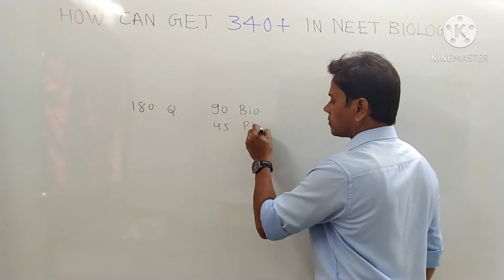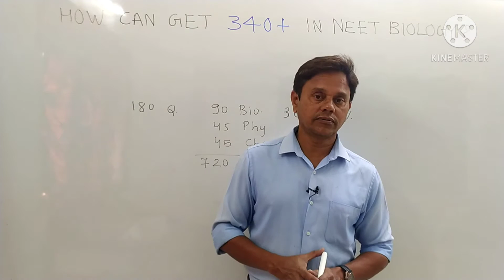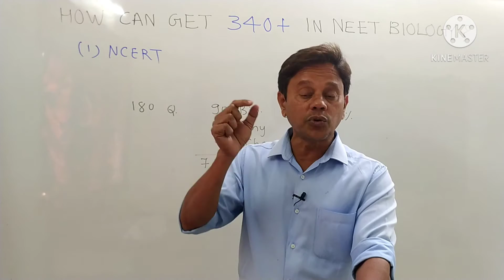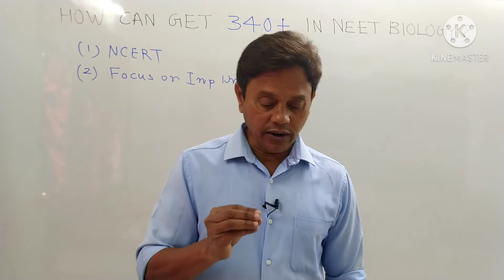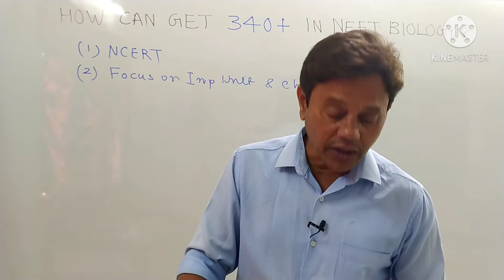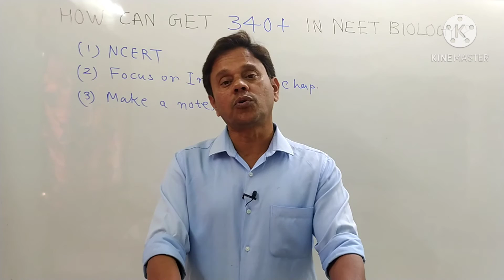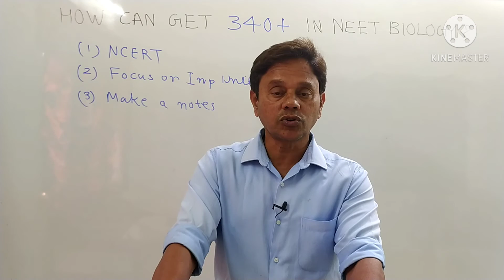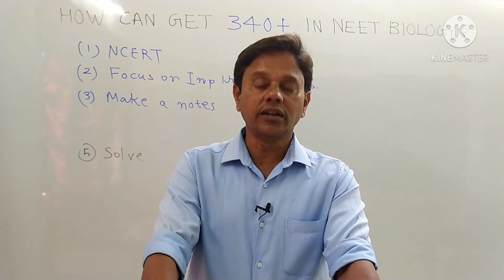Score 340+ In NEET 2021 Biology | 5 Strategies To Get 340+ In NEET Biology By Deepak Savant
Hi I am Deepak Savant, your biology mentor for std- 11 & 12 for Board and NEET Exam.

In today lecture, we will discuss about the strategies to get 340+ in NEET Biology.

If you have any queries please whattsapp us on.
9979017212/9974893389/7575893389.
Biology by Deepak Savant.